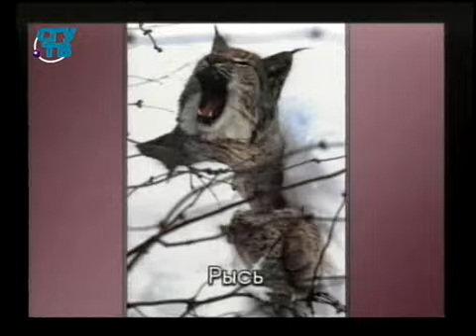Урок 1.5. Фаунистическое подразделение суши. Часть 2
Экология экосистем и биогеография. Евгений Гладков.  Образование для всех. Первый образовательный канал. Остальные передачи смотрите на